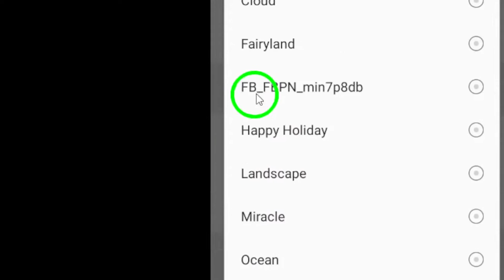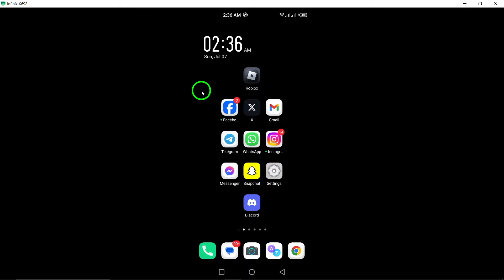How To Mute Calls From Specific Friend on Telegram (Updated)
Learn how to mute calls from a specific friend on Telegram with this updated tutorial. Follow these simple steps:

1. Open Telegram on your Android device.
2. Go to the desired chat.
3. Tap on the contact name at the top.
4. Tap “Notifications" then tap "Customize".
5. Under “Calls,” tap “Ringtone.”
6. Choose “Silent.”

Say goodbye to unwanted calls without having to block anyone.